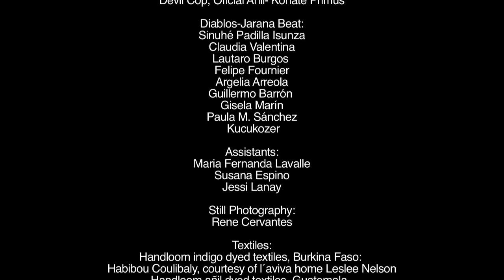Intervention: Indigo Laura Anderson Barbata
Artist Laura Anderson Barbata, in collaboration with the Brooklyn Jumbies, Chris Walker and Jarana Beat, presented Intervention: Indigo on Sunday, September 13, 2015 in Bushwick, Brooklyn. The work combines procession, protest, performance, music and dance.
Intervention: Indigo
Barbata, the Brooklyn Jumbies, Chris Walker and Jarana Beat bring to New York a worldwide practice to remind viewers of the global resonance of the crisis impacting the lives of people of color living in this country. There is an obligation for a public call to action – one that draws attention to the urgent need to elevate and change the values and practices of the police and the systems that support these views.

Indigo is one of the oldest natural plant based dyes, used all over the world and ritually embedded with symbolism and spirituality; power and nobility. A tradition of the Dogon people- cloths are dipped in dye vats repeatedly over a period of days or weeks, imbuing rich color. It’s best known for its use in denim. Barbata employs textiles hand woven and dyed in Burkina Faso, Guatemala and the United States. The color historically represents absolute truth, wisdom, justice, and responsibility.

The traditional function of the Moko Jumbie stilt dancers (portrayed by the Brooklyn Jumbies) is to serve and protect their communities. In Western Africa, Moko Jumbie is a spirit who watches over a village, and due to it’s towering height, is able to foresee danger and evil. The Moko Jumbie is traditionally called in to cleanse and ward off evil spirits that have brought with them disease and misfortune to a village. On the other side of the Atlantic, in Oaxaca, Mexico, the Zancudos (stilt dancers) perform annually to call upon the power of their saints to receive protection, blessings, and miracles.

Music and character design was inspired by the Danza de los Diablos (portrayed by Jarana Beat) and used to address the use (and misuse) of the color blue. In the African-Mexican coast of Guerrero, the danza de los diablos is performed to remember all African descendants and to claim their place in society.  It is a dance of resistance and rebellion against discrimination, exclusion, and segregation.
The Rolling Calf (portrayed by Chris Walker) is a mythical character represented in Jamaican duppy ‘tory (ghost stories). There are many origin narratives including the untimely death of a runaway slave boy whose restless spirit now roams.  Chris Walker´s portrayal presents the mythical as purposeful., He reimagines what is possible for a black body attempting to find liberation and to create a better space in this moment and in this land.  It is a way to make and claim space, empowered by the collective and shared moment of the Intervention.